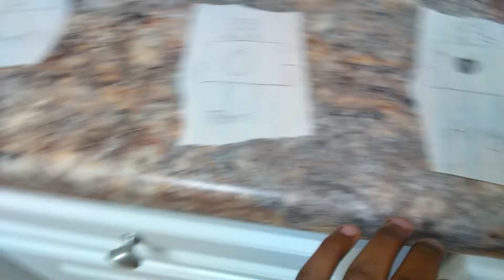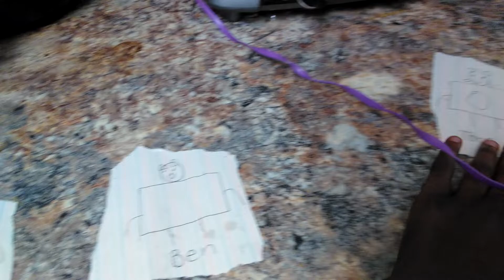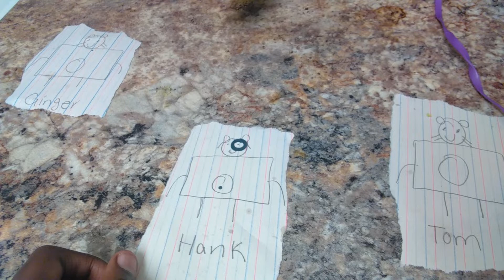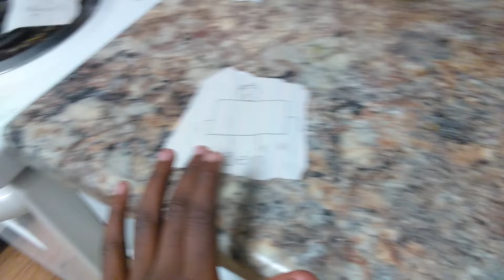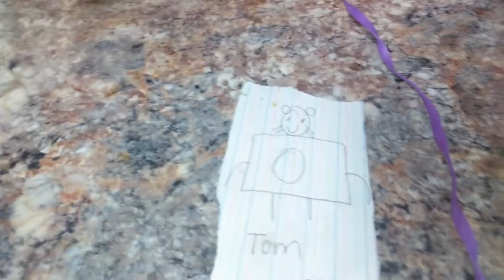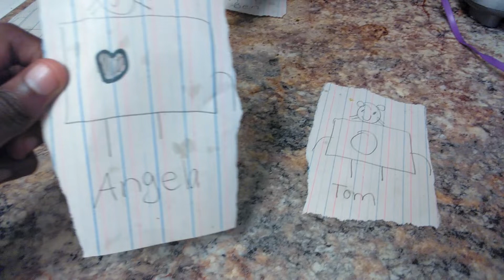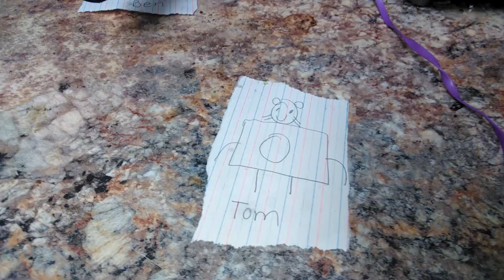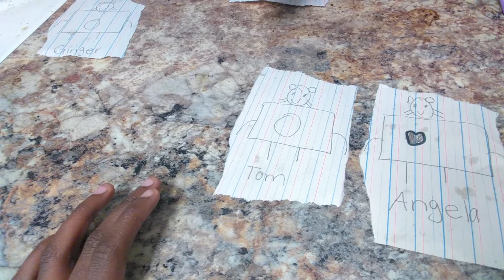Talking Tom and Friends Friends Forever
Starting
Tom
Ben
Angela
Ginger
Hank